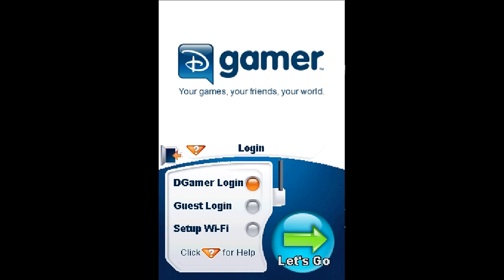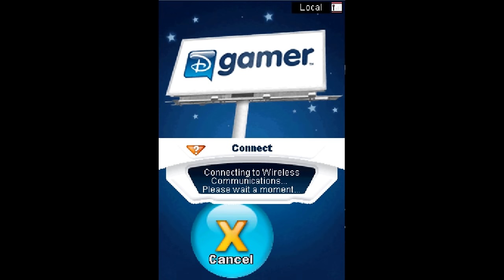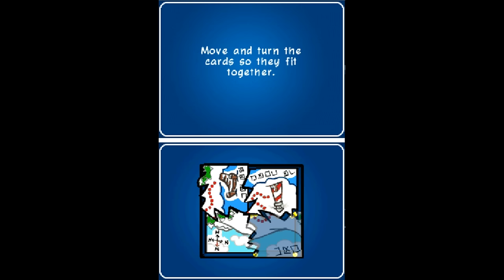How to Play Club Penguin AFTER SHUTDOWN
This is the best Club Penguin experience you could ever get...